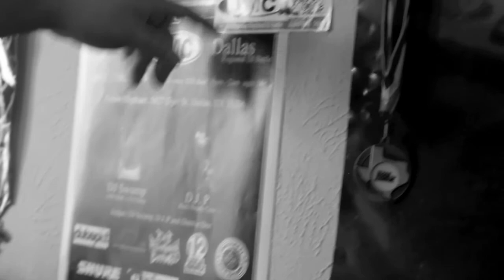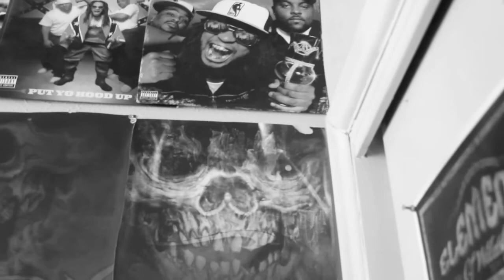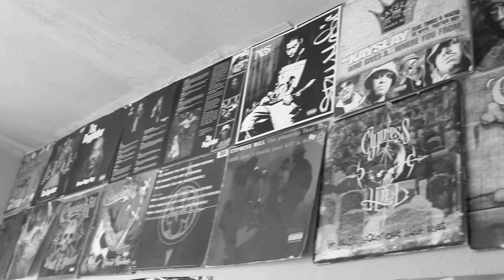Vinyl Fridays Interview: DJ Tums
Vinyl Fridays Interview with DJ Tums

Tums aspires to keep the art form of Turntablism alive for future generations in Dallas